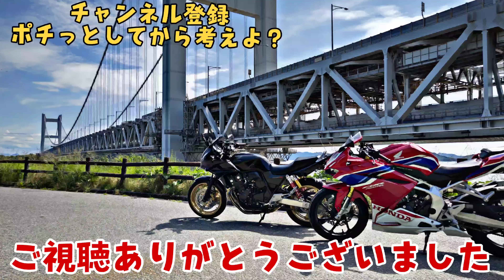カスタム車両がレンタルできる神店！【CBR400R】【試乗インプレ】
岡山に新しいカフェ【peekaboo】さんがオープンしたのですが、なんとカスタムバイクをレンタルできるという事で利用させて頂きました！

販売もされているとの事でレンタルして気に入ったら購入可能との事です！

▽チャプター
0:00 オープニング
0:41 本編スタート
1:53 スリップオン良い音
3:27 走行編スタート
4:29 加速を体験
5:50 ウインカー事件
6:20 ツアラー姿勢に慣れてくる
8:11 案件か！ってくらい誉めちぎる
9:00 独自の判断基準の話
10:20 エンジン音が静かなバイクが良い
11:12 エンディング

▽撮影に参加したい方大募集！！
応募条件はなし！

YZF-R3にPRUNUS（プラナス）のスリップオンマフラーを付けました。純正と聴き比べ。

▽Special Thanks(敬称省略)
 ・GoPro